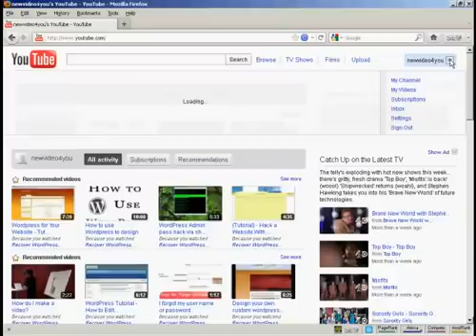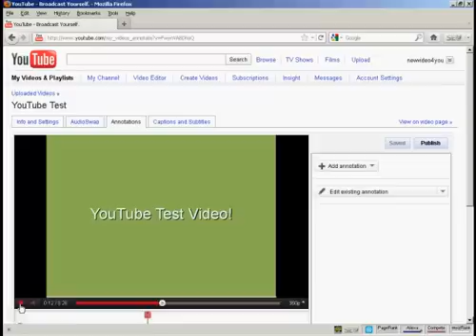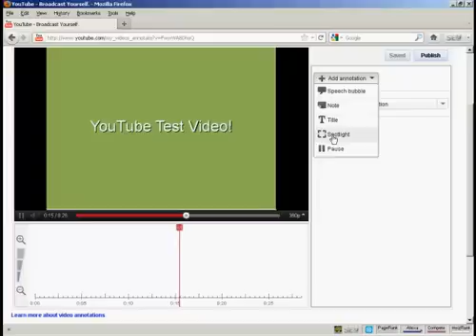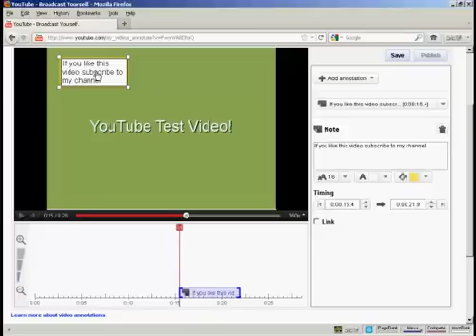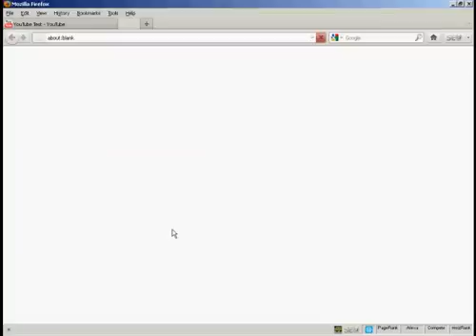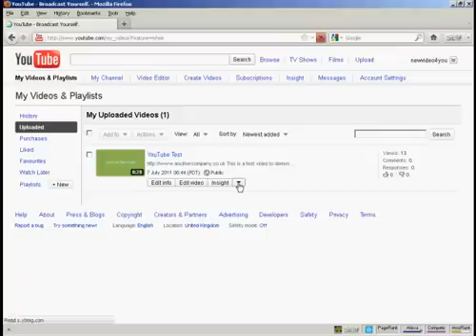How to Add a Clickable Overlay to your Youtube Videos - youtube.mp4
How to add a clickable overlay to your Youtube videos. Call to action overlays. You can create overlays for video plays across YouTube.